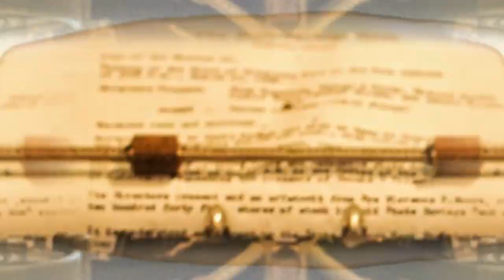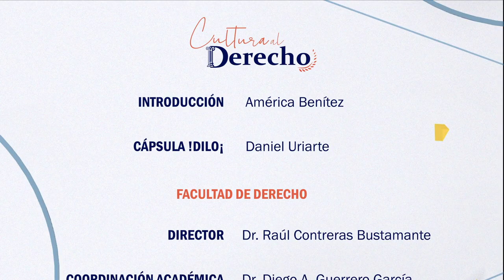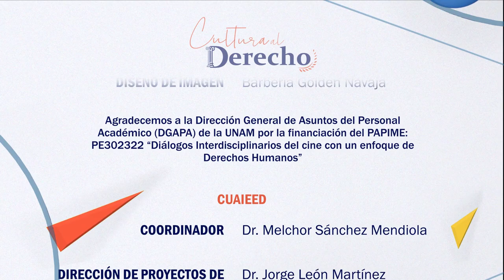132.- Los olvidados (película) | Cultura al Derecho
El Dr. Pedro José Peñaloza hace un recorrido por el cine mexicano, la censura y sobre todo los derechos humanos en el mundo de la pobreza y desigualdad en nuestro país, donde nos preguntaremos ¿Quiénes son los olvidados en la actualidad?

Intro: América Benítez
¡Dilo!: Daniel Uriarte

Conducción: Diego A. Guerrero García
Invitado:  Dr. Pedro José Peñaloza
Realización y Postproducción: Miriam S. Gallegos Muñoz